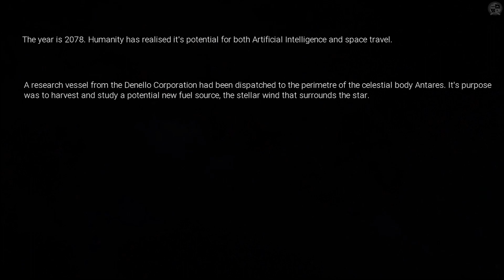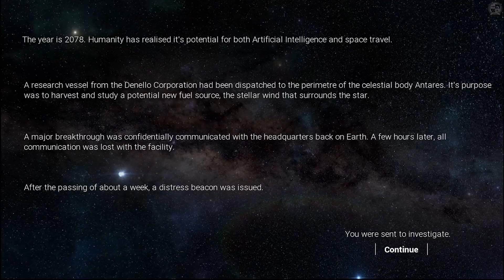ANTARES Gameplay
Antares Gameplay by dead202